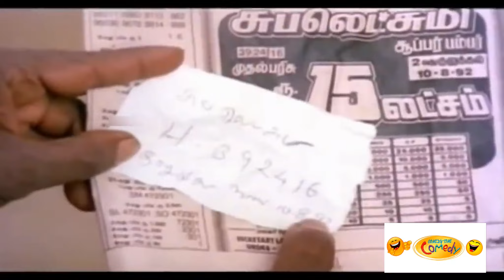கவுண்டமணி செந்தில் கலக்கல் காமெடி 100% சிரிப்போ சிரிப்பு..!|Senthil,Goundamani Comedy@enjoycinemas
He was called Goundamani after acting as a Gounder in one of his early day dramas and the pseudonym stuck with him forever.[5][2] He has the ability to give counter dialogues on the spot and off the script on stage and during shooting but it has nothing to do with his screen name, contrary to popular belief (as counter is a term that was popular only from the late 2000s).[6] He was at his peak of his career as a comedian in Tamil cinema for nearly 20 years.[7] Despite being a comedian, Goundamani is known for being a social recluse.[8]

@Enjoy cinemas ​